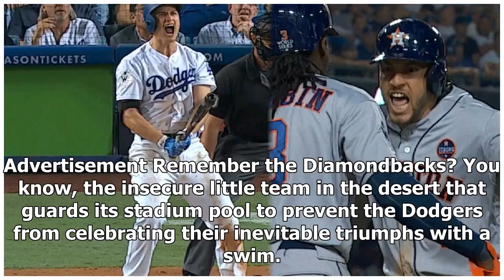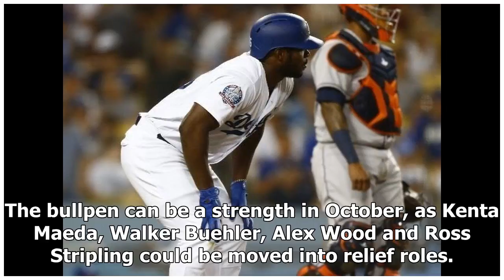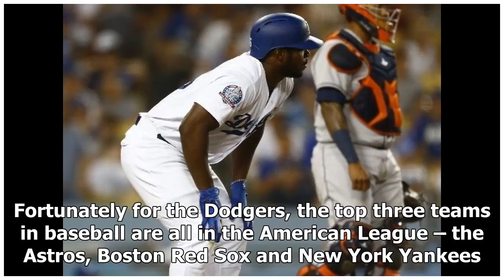Here's the biggest problem with anticipating another Astros-Dodgers World Series